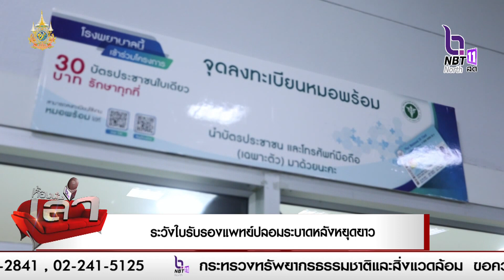เลขาธิการแพทยสภา เตือนเพื่อนหมอ ระวังใบรับรองแพทย์ปลอมระบาดหลังหยุดยาว ผิดกฎหมาย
เลขาธิการแพทยสภา เตือนเพื่อนหมอ ระวังใบรับรองแพทย์ปลอมระบาดหลังหยุดยาว ผิดกฎหมาย เหตุหยุดโดยไม่ป่วย แพทยสภาเชื่อมั่น หมอมีวิจารณญาณ แต่พบการปลอมแปลงแก้ไขวันหยุดโดยพนักงาน จนต้องตรวจสอบต้นขั้ว ขอให้เก็บหลักฐานทุกครั้ง

ถ้าพบใบรับรองแพทย์เท็จที่ใช้ชื่อคุณหมอ ให้แจ้งความและแจ้งนิติกร แพทยสภา , 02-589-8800) และ สถานพยาบาลที่ออก